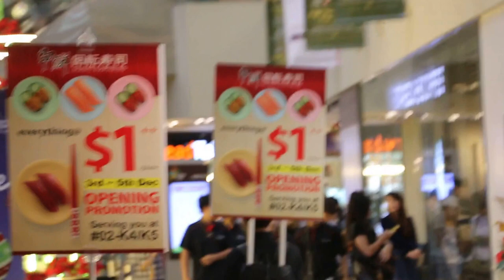Singapore stories: A new shopping mall in Singapore - Seletar Mall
A new shopping mall must attract customers. Seletar Mall, Singapore opened in Nov 17, 2014. Too many shopping malls in Singapore. There is a need to get the walk-in traffic.